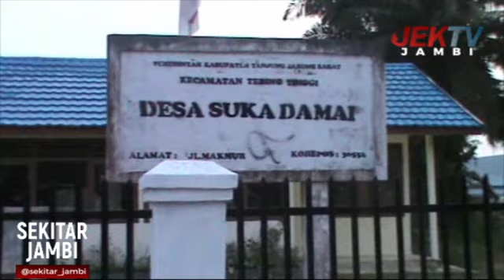GAJI APARATUR DESA AKAN NAIK 40 PERSEN